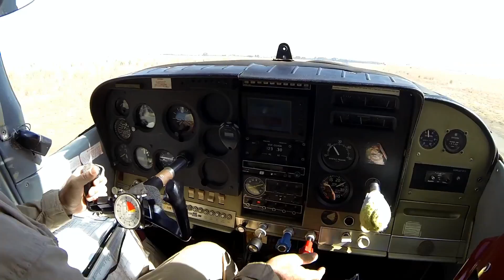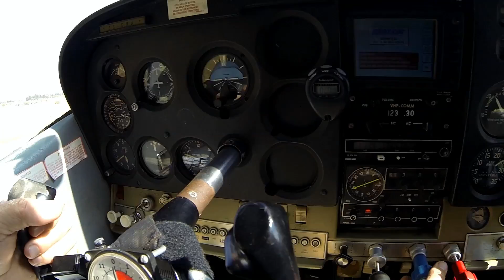75 Yearr Old Theo does Tandem @ Skydive Central